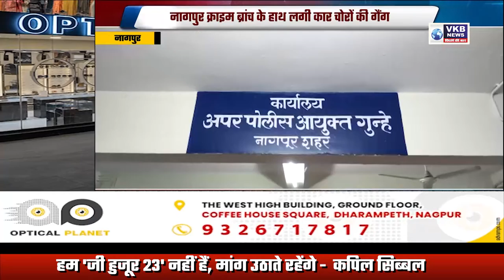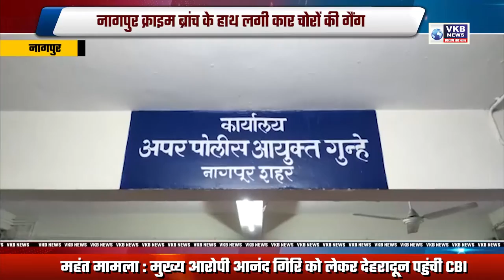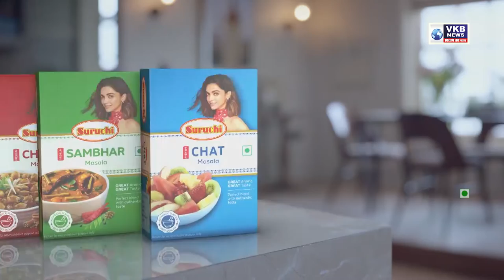कोरोना मुक्ति की दिशा में अग्रसर नागपुर जिला